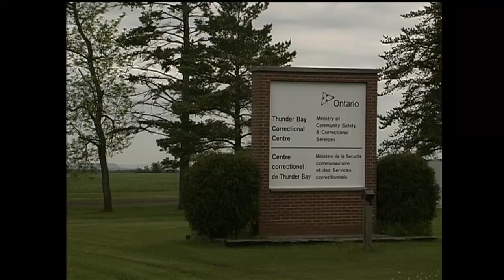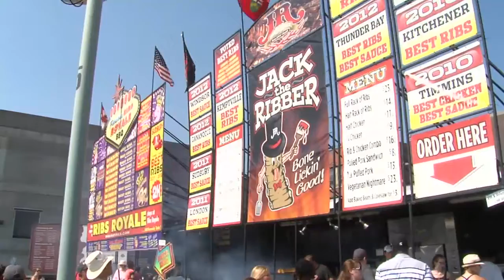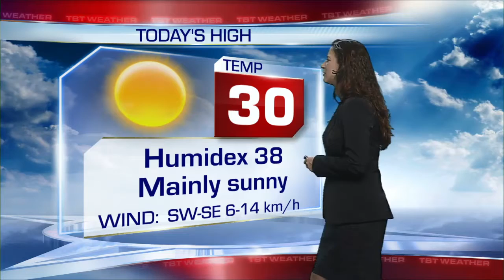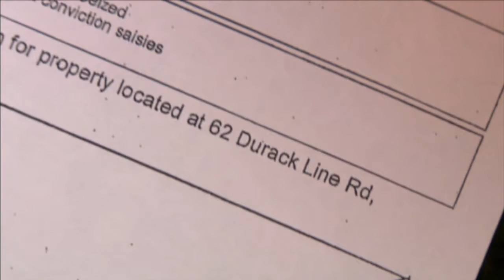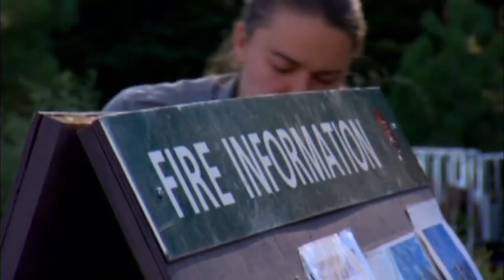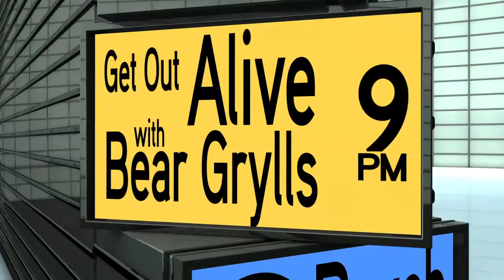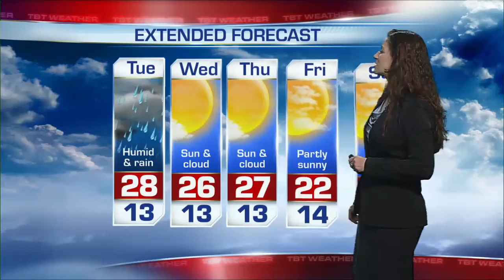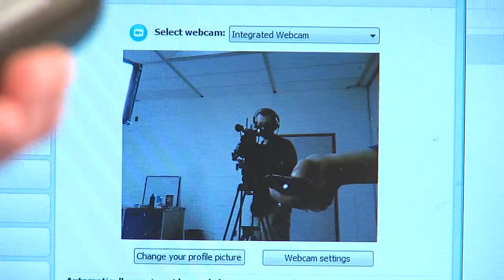Senate reform - August 26, 2013